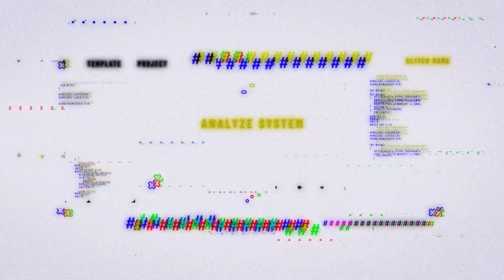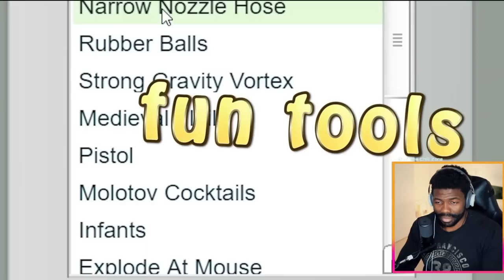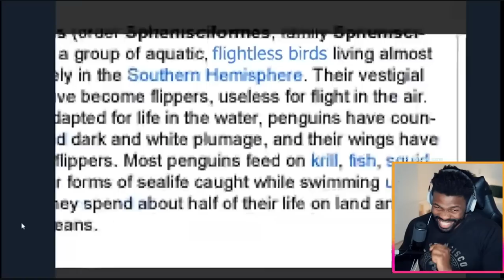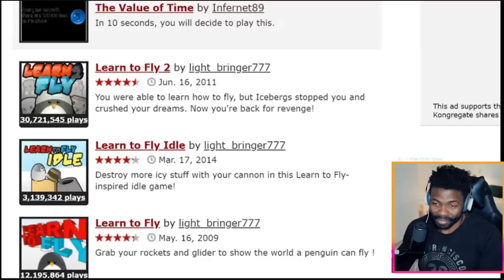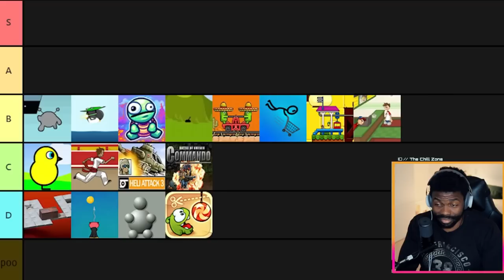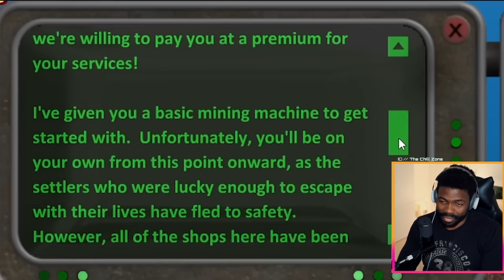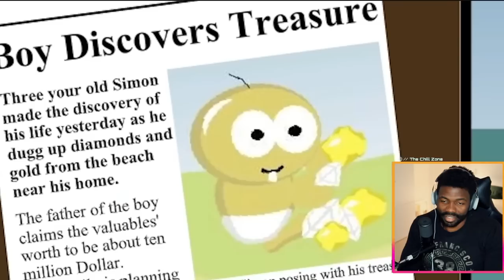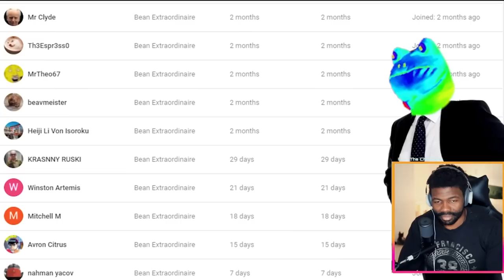The Ultimate Flash Game Tier List | The Chill Zone Reacts